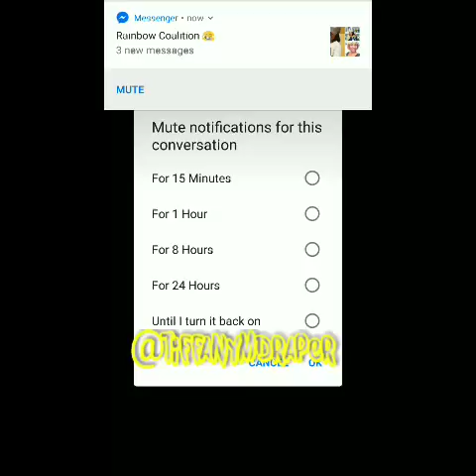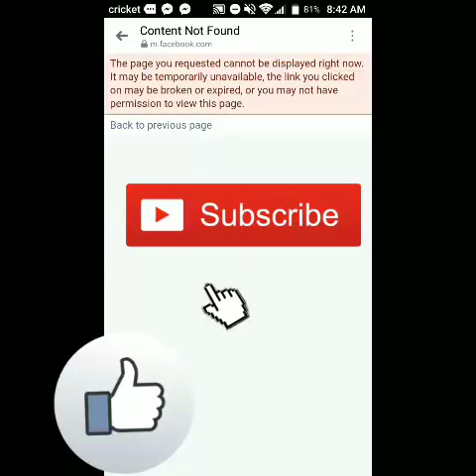The Police Don't Believe Her! 😨